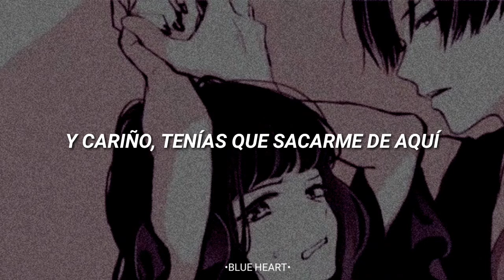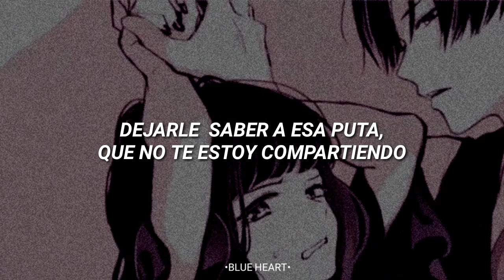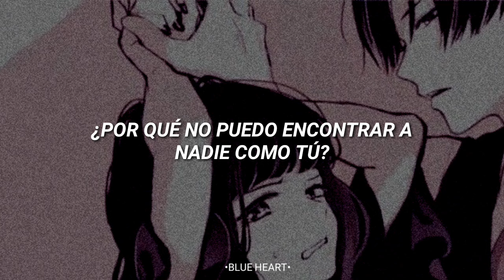DOJA CAT - STREETS [sub español]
•Lyrics•
(I've been going trough some things)
(I struggle with my inner man)
(I hustle, I'll do what I can-can to get this money)
(Blaq Tuxedo)

Thought I need something else
Ain't nobody 'round here wrong
You love all yours so far away

You're pourin' your heart out
I'm nothing like I knew
And none of them came through
And now I'm stuck in the middle
And baby had pull me out, oh

Yeah, damn papa, you a rare breed
No comparing
And it's motherf*cking scary
Tryna keep him 'cause I found him
Let a ho know
I ain't motherf*cking sharing
I could take you to the parents
Then to Paris
Plan a motherf*cking wedding
You the type I wanna marry (yeah)
And keep you merry
I put a ring on when you ready
Like the birds of a feather, baby we real life made for each other
'Cause you're a one in a million, there ain't a man like you